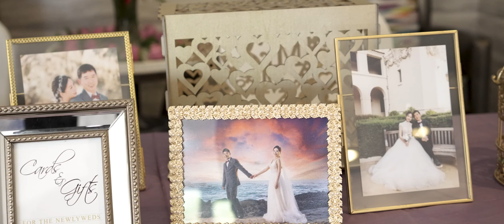Candy & Tom Wedding Highlight Video | Universal Hilton